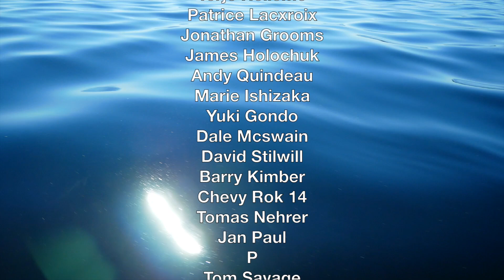Having the Island for myself - Overnight at the Beach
Kayak to the island and sandy beach at the sea. Relaxing warm summer day. Night in the tent.

It helps me making more videos, and is highly appreciated. Thank you!